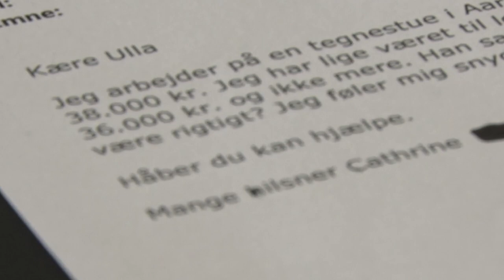01. Ulla om lønbånd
Hold på din ret og kræv mere i løn og pas på snyd med ny minimumsløn.
Love og regler er tungt og tørt, men gør dig selv den tjeneste at få styr på din ret til løn i Arkitektoverenskomsten.

Forbundet Arkitekter og Designers brevkassejurist Ulla pixi-forklarer på sin helt egen måde, hvordan medlemmerne kan udnytte Arkitektoverenskomsten til at få mere løn.